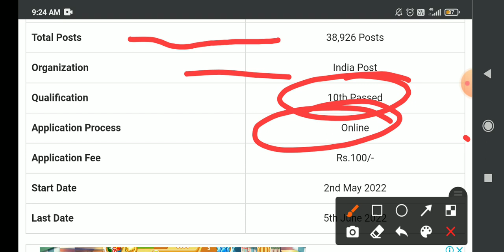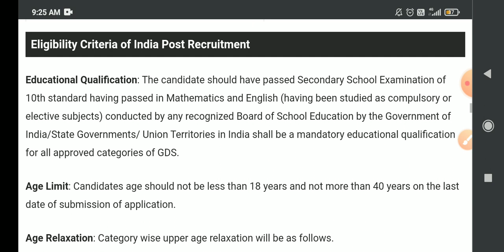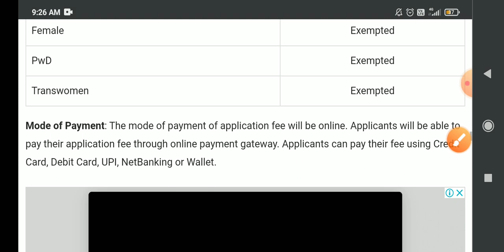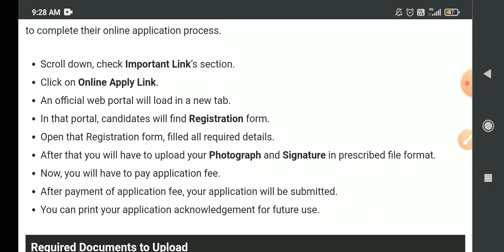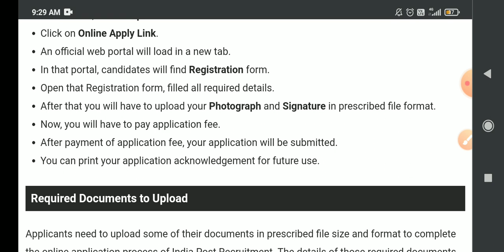Hailakandi job | Hailakandi chakri | Hailakandi govt job | Hailakandi private job | job in assam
Location:- SEBA COMPUTER,NEAR NEW AROTI DIAGNOSTICS ,OPPOSITE TO HAILAKANDI HORIOM MANDIR(NUTON BANANI OISY)

(FULL DETAILS:- jodi algapur er side taki town o ao tokhon DT office palaia ektu samne haator bam side o seba computer paibay..seba computer r poreu new aroti Diagnostic ase..r jodi puran hospital point hoia ao tokhon Hailakandi hindu milon mondir palaia aro ektu samne giya haator dain side o NEW AROTI DIAGNOSTICS paibay..ota palaiau seba computer..opposite a nuton horiom mandir ase.
Jodi kuno osubidha hoy dukan khujaia paite tokhon call korio ou number a :- 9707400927

N.B:-jodi video r through te dukano ao tokhon normal market rate taki discount paibay apply korte..r loge jodi onno kewre o apply korar lagi ano tokhon aro besi discount paibay.